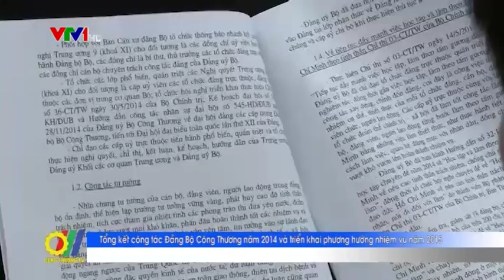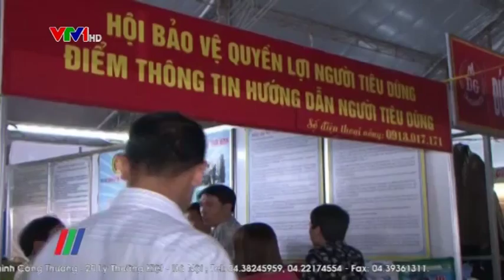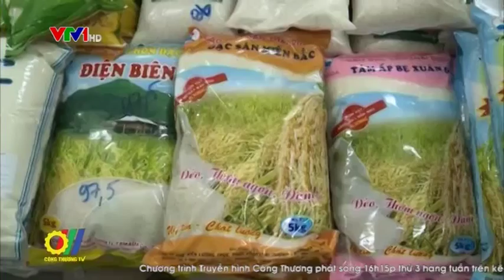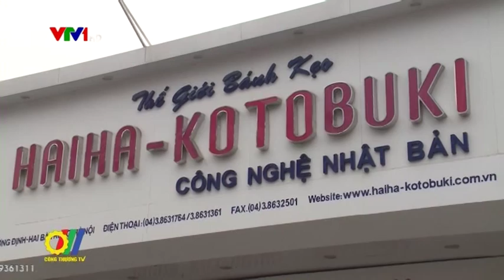THCT So 06 PS10 2 2015